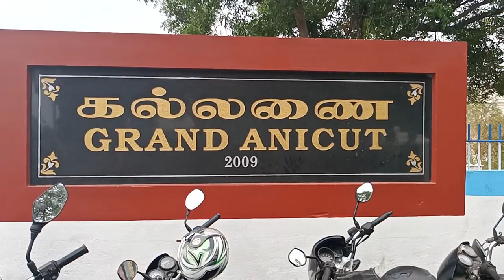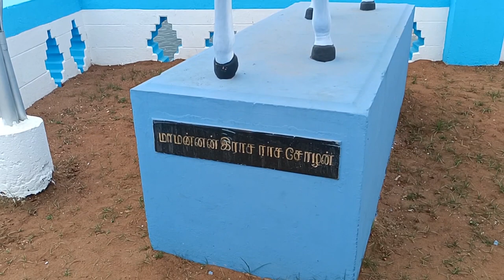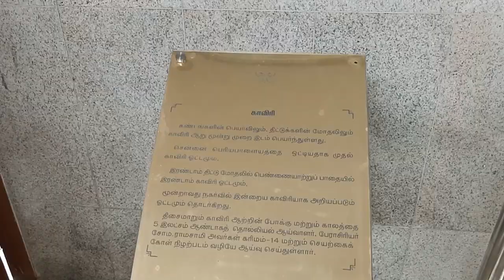India's Oldest surviving dam| Grand Anicut. A Journey into the Unknown in Malayalam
Discover the remarkable history and captivating journey of India's oldest surviving dam, the Grand Anicut. Join us on a thrilling exploration into the unknown as we unravel the secrets behind this engineering marvel. Situated in the enchanting state of Tamil Nadu, this centuries-old dam has stood the test of time and continues to awe visitors with its grandeur.

Our informative video takes you on a virtual tour, showcasing the architectural brilliance and cultural significance of the Grand Anicut. Explore its intricate design, learn about its historical background, and understand its vital role in irrigation and water management in ancient India.

Witness how the Grand Anicut has withstood countless monsoons and rivers' fury, acting as a lifeline for agricultural activities in the region. Marvel at the unparalleled engineering skills of the ancient Chola dynasty, who constructed this masterpiece over 2,000 years ago.